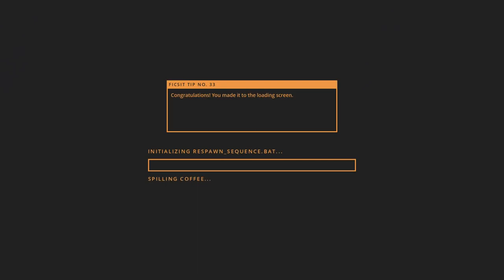Satisfactory Multiplayer Ep#27: The Great Quartz Elevator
Respawning back at base, Bentham sets out east once again to recover his body, before finally returning to the task at hand: lowering the quartz belts down a giant cliff face. Luckily, it turns out that the new vertical conveyors have a convenient solution...

I'm also a Chrono.gg Partner, meaning if you buy games from them with my link i'll get a cut! They sell one game each day, so check out what's they've got today

Ignore these tags :P
guide tutorial introduction let's play satisfactory game review tips videos alpha gameplay multiplayer mp two player throughput